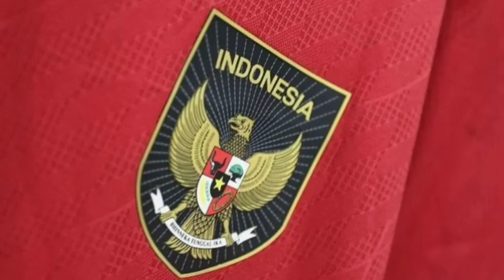Gelandang Persib Tambah Kekuatan Timnas di Asian Games, Sananta Juga Berangkat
Gelandang Persib Bandung Beckham Putra Nugraha akan menambah kekuatan Timnas U 24 Indonesia yang bertarung di Asian Games 2023.

Bukan cuma di posisi gelandang, tim asuhan Indra Sjafri juga akan sokongan Ramadhan Sananta.